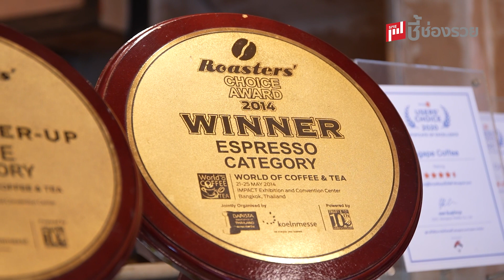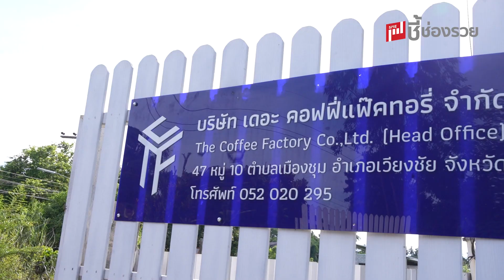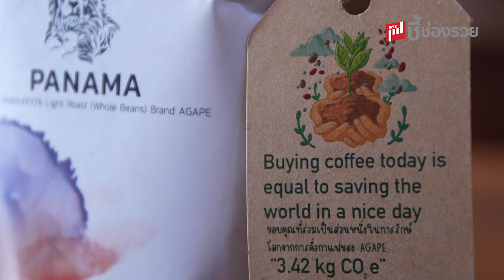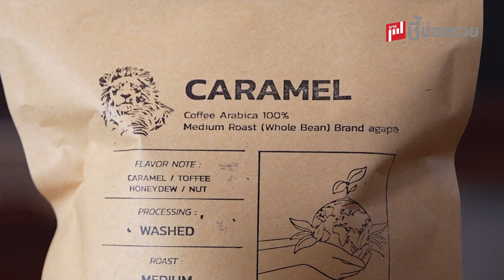AGAPE ยกระดับกาแฟไทยสู่มาตรฐานสากล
AGAPE  อา-กา-เป ☕️ กาแฟที่ทำด้วยความรักแบบไม่มีเงื่อนไข
ที่ควบคุมกาแฟตั้งแต่กระบวนการปลูก คัดสรรวัตถุดิบ
จนกลายมาเป็นสินค้าที่มีคุณภาพ ยกระดับกาแฟไทยสู่มาตรฐานสากล

FB :Agape Coffee Chiang Rai